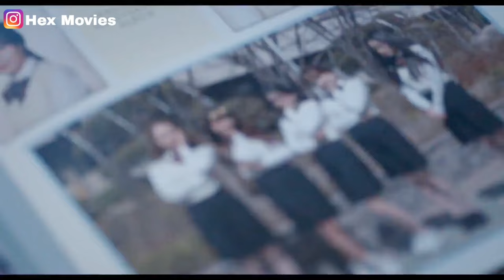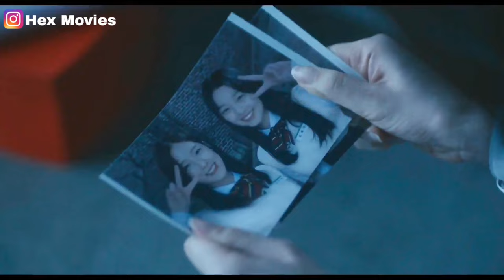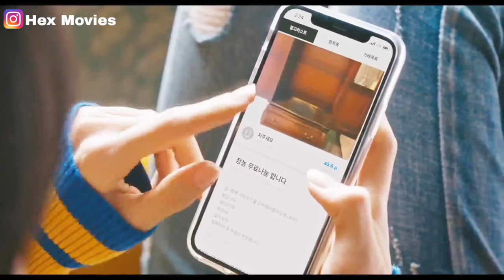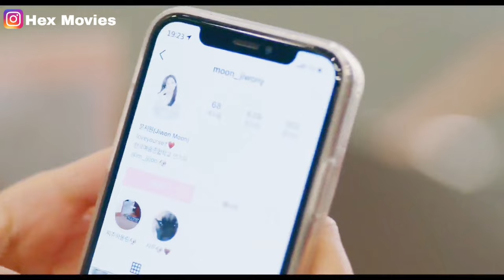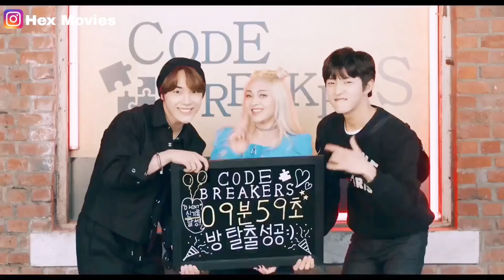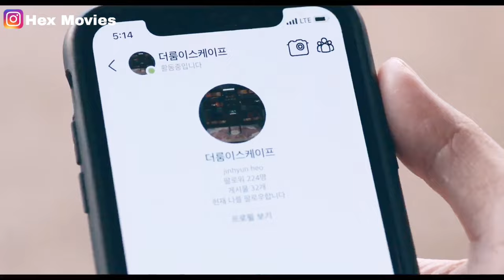ملخص أقوي فيلم رعب كوري لسنه 2023 مش هتصدق الشاب ده عمل في نفسه إيه!! وتسبب في نهاية مرعبه للكل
لو عجبكم الفيديو ياريت تدعمونا بلايك

اهلا بيكم في قناتكم قناة هيكس موڤيز لملخصات احدث افلام ومسلسلات الرعب والخيال العلمي والجريمه والتحقيق والاثاره والغموض بأبسط شكل وافضل تلخيص يناسب جميع المشاهدين وجميع الاعمار ومحتوانا هيكون ملخصات
 افلام رعب و مسلسلات رعب واجدد الافلام الموجوده على كل المنصات زي ووتش ات و نيتفلكس و شاهد VIP وديزني بلس وامازون بريميوم . وهتلاقوا عندنا اجدد المسلسلات والملخصات اللي مش هتلاقوها في مكان تاني وتناسب جميع الاعمار سواء كانت ملخصات رعب 2022، ملخصات رعب 2023
وهتلاقوا بشكل حصري في قناتنا الافلام النادره اللي مش هتلاقيها في اي مكان تاني زي افلام horror stories وهيسعدنا انكم تكتبوا اسماء افلام الرعب اللي بتحبوها والافلام دي اللي موجوده في shahed 4 u , egybest, cima now , my cima, cima 4 u وقناة MBC 2  MBC MAX ,MBC ACTION
وفيما يخص افلام الكبار فقط+18 ومسلسلات الكبار فقط +18 هنلخصها بعد حذف المشاهد الخارجه بطريقه تناسب مجتمعنا
ونظرا لحبنا لتلخيص الافلام من متابعتنا لمحمد طاهر mohamed taher و نادر عباس nader abbass ونتمنى تدعمونا في محتوانا خاصتاً ملخصات افلام الرعب الاسيويه وملخصات افلام الجن